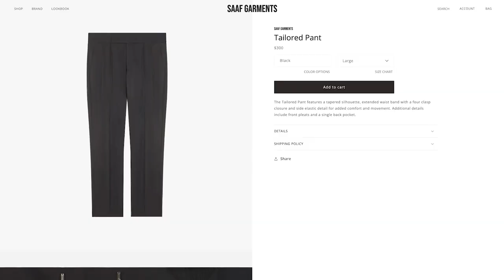Shopping Haul | GUCCI, Sandro, Bally, Banana Republic, SAAF Garments, Aime Leon Dore, Fear of God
All pick-ups from q1 2024.

@mrderrickbrownie on Instagram